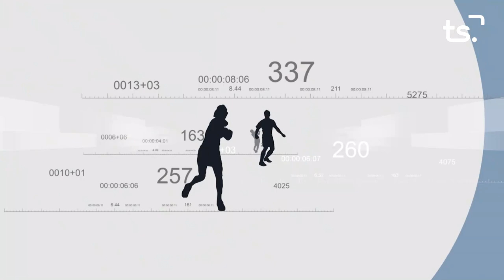FEM SPORT 2023-05-31